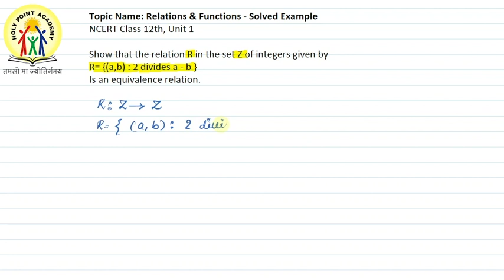UNIT 1 | RELATION SOLVED